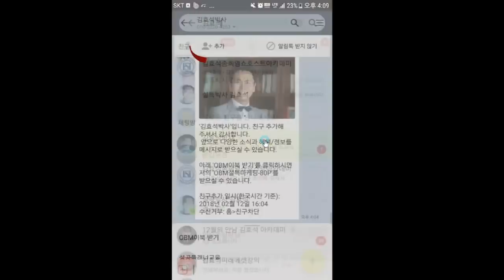[꿀팁]말을 많이 해도 목이 아프지 않는 노하우-김효석 박사 스피치 즉문즉설 부산 20181222